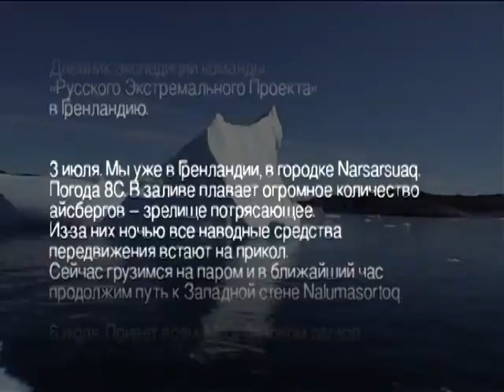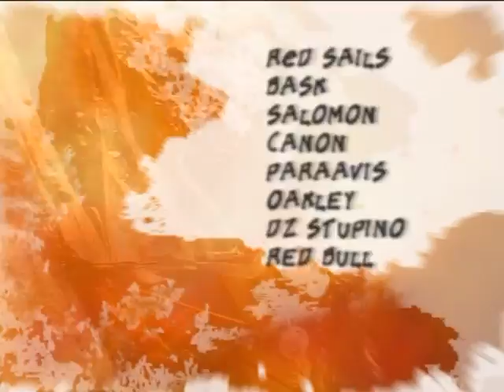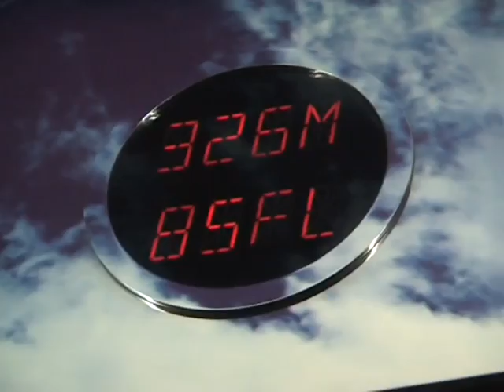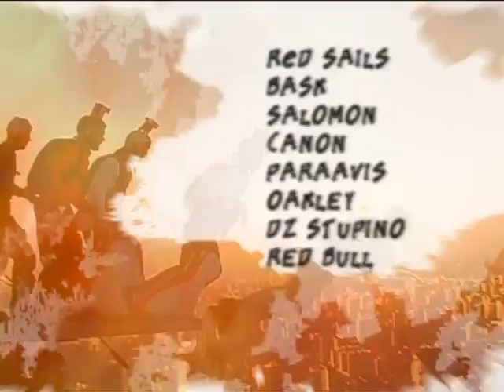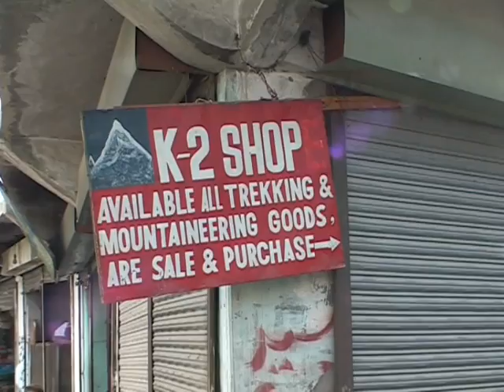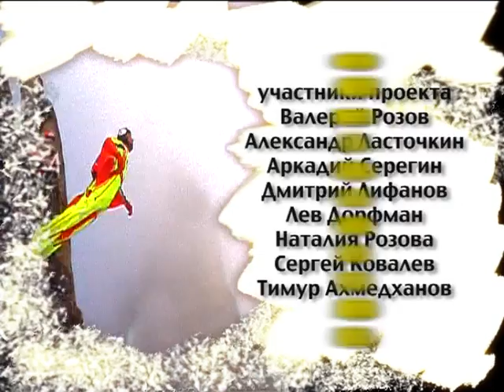ONE WAY TICKET